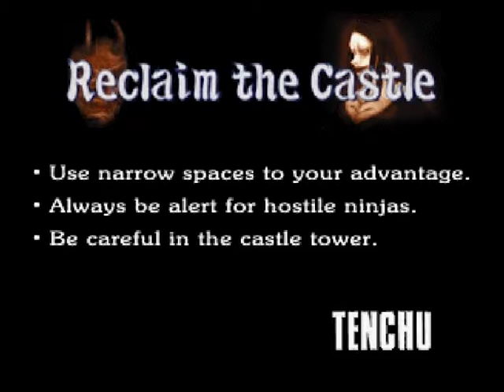Tenchu 1: 09 Reclaim The Castle (1998 - PS1 - ePSXe)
Tenchu Grandmaster 0 Spotted Playthrough.